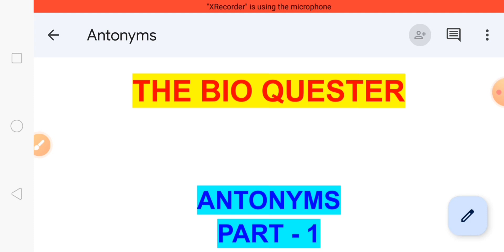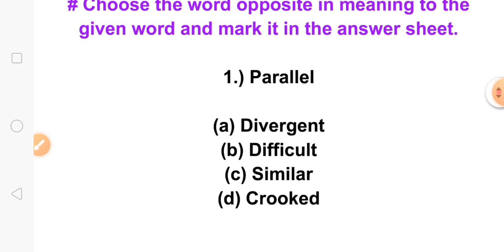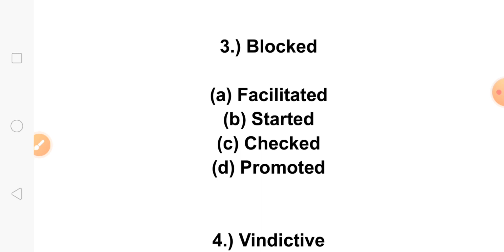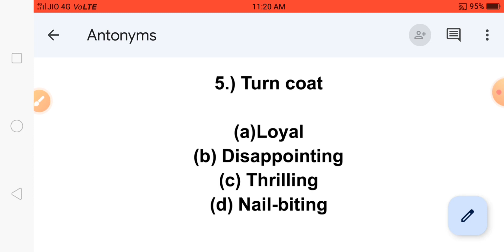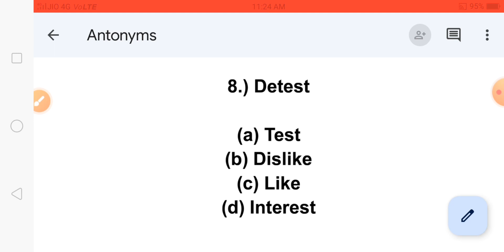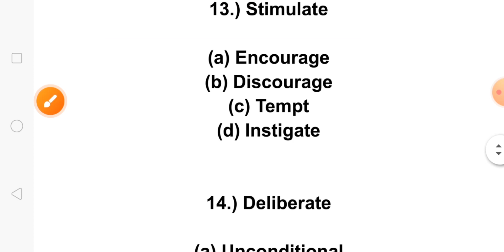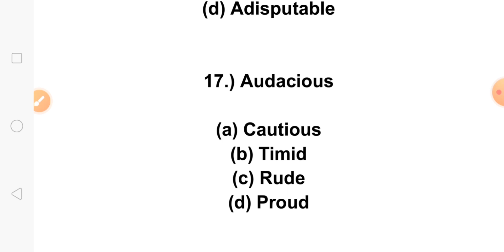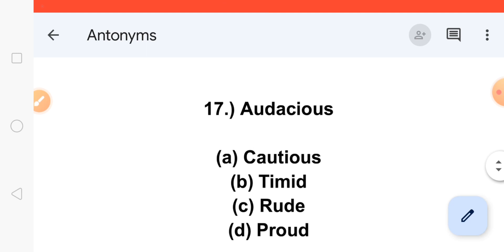MNS 2023 ENGLISH SYLLABUS | Antonyms part 1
MNS 2023 ENGLISH SYLLABUS | Antonyms part 1 | mns2023 militarynursingservice antonyms neet2023 @Bioquest8898

MNS BSC nursing 2023 english syllabus
mns 2023 english antonyms topic
MNS m english m kya syllabus ata h
English syllabus for mns
antonyms for mns exam
MNS BSc nursing application form 2022 | MNS BSC NURSING ENTRANCE EXAM | MNS BSC NURSING syllabus
mns bsc nursing entrance exam 2022-23, mns bsc nursing entrance exam 2022, mns bsc nursing entrance exam syllabus
mns bsc nursing entrance exam 2022,
mns bsc nursing application form 2022 Latest updates,
mns bsc nursing Notification 2022,
mns bsc nursing application form 2022, mns bsc nursing application form 2021, mns bsc nursing, mns bsc nursing entrance exam 2021, mns bsc nursing 2022, mns bsc nursing entrance exam 2022, mns bsc
nursing exam date 2021, mns bsc nursing previous year question papers, mns
bsc nursing interview, mns bsc nursing syllabus 2022mns bsc nursing
application form 2022, mns bsc nursing application form 2021, mns bsc nursing, mns bsc nursing entrance exam 2021, mns bsc nursing 2022, mns bsc nursing entrance exam 2022, mns bsc nursing exam
date 2021, mns bsc nursing previous year question papers, mns bsc nursing interview,
mns bsc nursing syllabus 2022
mns bsc nursing online classes,
MNS online form latest updates,
military nursing services eligibility criteria,
mns bsc nursing for female,
mns bsc nursing model paper solution,
MNS BSC NURSING jobs,
MNS BSC NURSING fees,
MNS BSC NURSING ENTRANCE EXAM syllabus,
MNS BSC NURSING previous year paper solution,
MNS BSC NURSING ki teyari kese kare,
MNS BSC NURSING total seats and college,
MNS BSC NURSING exam Date,